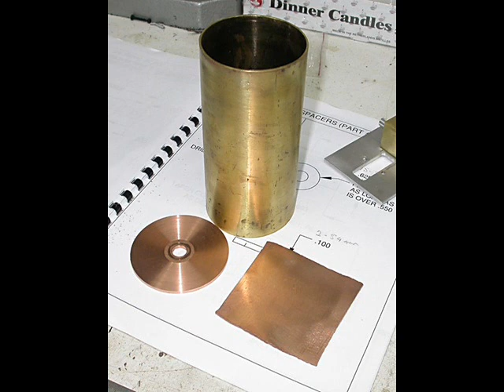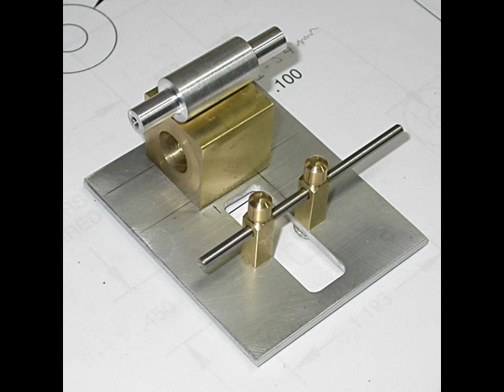La máquina de vapor de un joyero